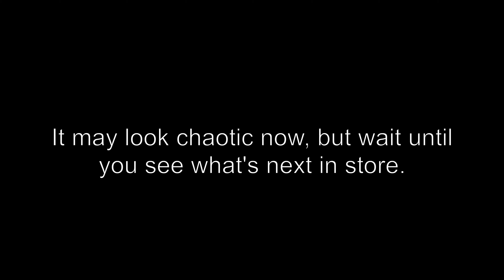Cheers to the Brand New Chapter!